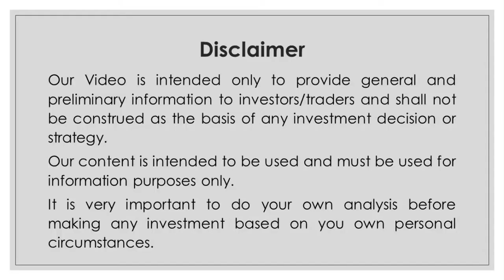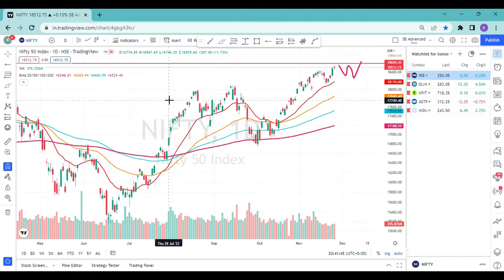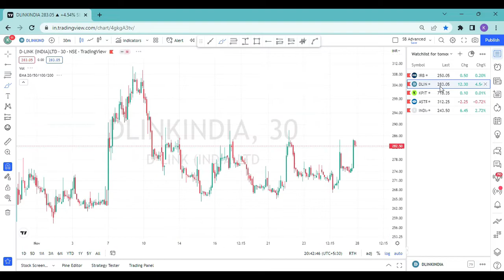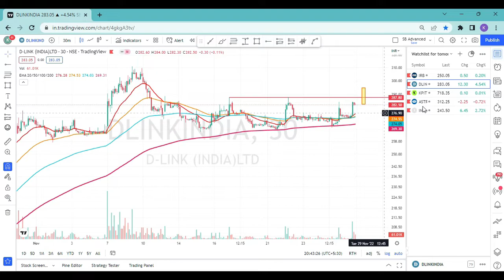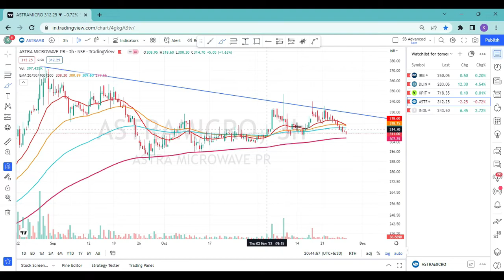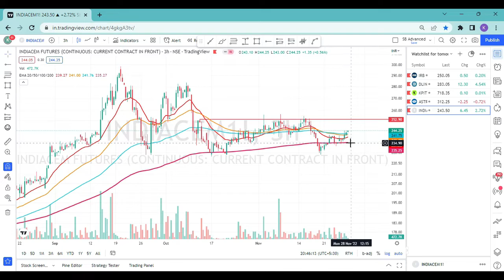Swing Trading Stocks for the Week | 26 Nov 2022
Hello Friends,

Stock market is ocean of opportunities. In this video I have shared my view on Nifty50 Index and also shared Couple of stocks basis EMA 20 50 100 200 Setup, for more detail check out full video. Please don't take these as recommendations but as educational content.

Let me know in case any doubts in the strategy or video, will be happy to help.